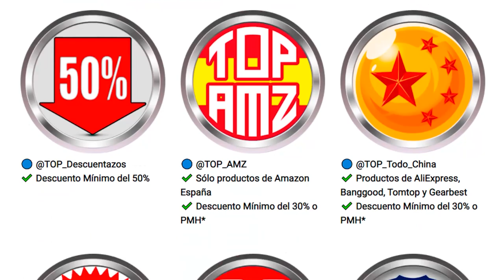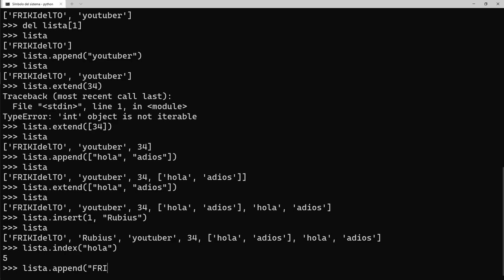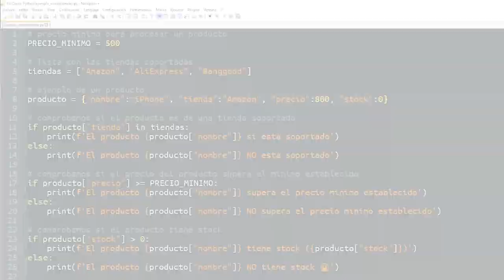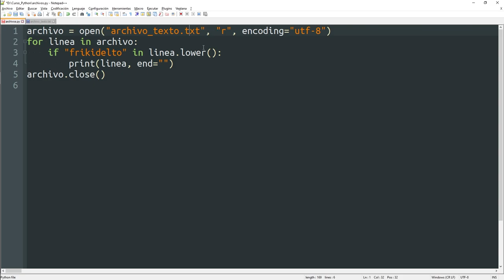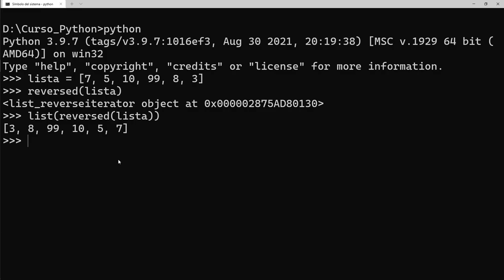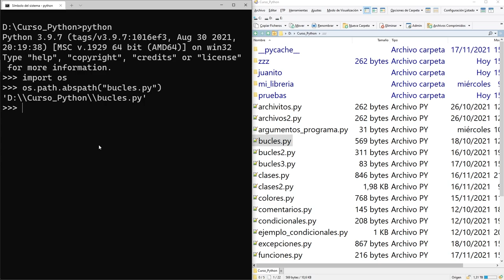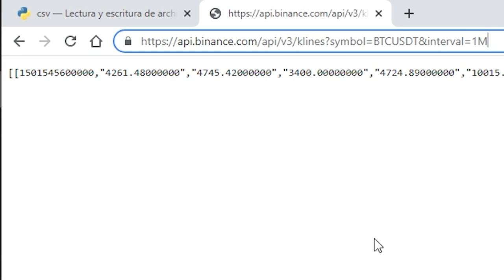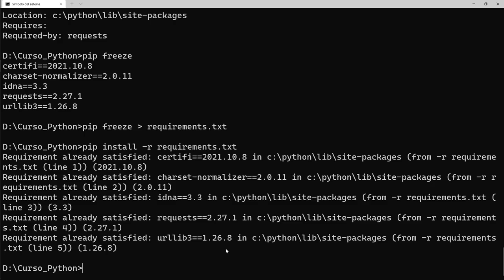Curso Python FÁCIL desde CERO para PRINCIPIANTES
00:00:56 Capítulo 1: Instalación de Python
    Python:

00:12:34 Capítulo 2: Tipos de datos
    INT, FLOAT:

00:38:48 Capítulo 3: Estructuras de datos
    LISTAS:

01:08:23 Capítulo 4: Entrada/Salida de datos
    Programa para mostrar todas las combinaciones posibles de colores y formatos:

01:23:50 Capítulo 5: Operadores y Condicionales
    IF:

01:41:19 Capítulo 6: Bucles
02:01:13 Capítulo 7: Errores y Excepciones
02:12:21 Capítulo 8: Leer y guardar archivos
02:23:44 Capítulo 9: Funciones
02:36:31 Capítulo 10: Clases (Programación Orientada a Objetos)

02:48:41 Capítulo 11: Módulos y Paquetes

03:01:59 Capítulo 12: Funciones integradas (Built-in)

03:17:42 Capítulo 13: Módulos TIME y DATETIME
    TIME:

03:34:52 Capítulo 14: Módulo SYS
    SYS:

03:42:02 Capítulo 15: Módulos PLATFORM, OS, SUBPROCESS y SHUTIL
    PLATFORM:

04:06:17 Capítulo 16: Módulo RANDOM

04:17:09 Capítulo 17: Módulos URLLIB, JSON y PPRINT
    URLLIB.REQUEST:

04:35:19 Capítulo 18: Módulos PICKLE y CSV
    PICKLE:

04:50:38 Capítulo 19: Módulo THREADING (Multitarea)

05:00:31 Capítulo 20: Módulo RE (Expresiones regulares)
    RE:

05:23:37 Capítulo 21: Instalar paquetes con PIP
    Página oficial del repositorio PYPI:

Recuerda que si quieres que pique, dale al "lique".